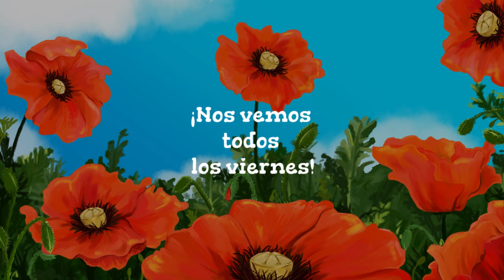"¿Y si mi familia NO me quiere, qué hago?" ¿Tú quieres a tu familia ❤? - SONRÍE 62 - Alba Bellido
Dime ¿tú quieres a tu familia?, aunque tus familiares a ti no te quieran, si me permites, 😊 te pregunto ¿tú los quieres ❤? Y lo sé, puede ser que en en cada familia (en la gran mayoría, en mi opinión) a veces hay alguien, que "desune la cadena del amor familiar"... aunque haya algún eslabón suelto, o varios, ¡Unid el resto de la cadena!, y a este eslabón suelto, ¡le quieres igual! Sí, vamos quiere a tus familiares, ¡a toooodos! "¿Aunque alguno no me quiera Alba?" Sí, sí tú quiérelos, por favor, por amor a Dios, y se alegrará tu corazón porque tu harás lo correcto, y por amor a Dios querrás a cada uno de ellos, aunque ellos no, tú sí, y poco a poco puede ser que tu amor, unido a tu oración, ¡¡cambie su corazón!!
¡Que alegría me ha dado hablarte hoy de la familia 😊!  Vamos ¡a querer a tu familia❤, ¡sí!, a tener detalles con quienes compartes hogar, (el beso de buenos días cuenta como uno jajaja 😄), a llamar o mandar mensajes, videollamada jajaja a quién la distancia os separe y... y... NO te me olvides , a rezar por quienes, su orgullo u odio le alejan de ti! y a todos metidos, metiditos en tu corazón 💝, ¡que sí!, que ahí caben todos, créeme, ya verás ¡hazles espacio! jajaja
Nos vemos la semana que viene y, ya sabes, ¡sonríe porque Dios te ama!, aDiós 😊